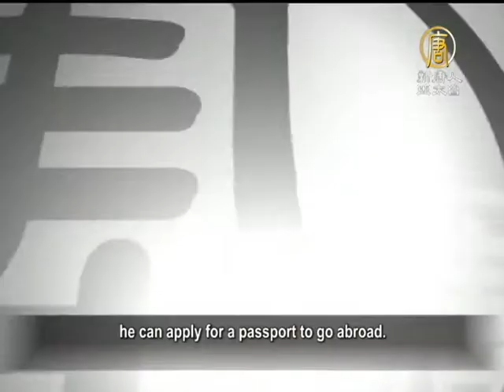【六四_天安門事件_見證中國】中共向「六四」學者搖橄欖枝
【六四_天安門事件_見證中國】中共向「六四」學者搖橄欖枝 中共向「六四」學者搖橄欖枝(NTDAPTV) 中共新領導層還沒有推出任何具體的政治改革方案。不過，據《美國之音》報導，最近，北京幾位參加過1989年天安門民主運動的知識分子，開始獲得有關部門的善意表達，涉及「六四」事件的書籍也獲准幾乎全文出版， 有關部門的主動，相當罕見。【新唐人亞太台2012年12月18日訊】

報導說，中共媒體《光明日報》，最近向北京異見作家戴晴提出，願意為她補辦養老和醫療保險手續，但是，戴晴表示完全不接受，因為「六四」的真相首先要說清楚，要分清楚誰是誰非，要伸張正義，這些都做到了，才可以談賠償。

戴晴1982年至1989年在《光明日報》擔任記者，「六四」事件之後，被解職。

另一位北京學者、六四天安門「四君子」之一的周舵也表示，當局專門派人通知他，可以辦理出國護照了。

北京獨立學者吳稼祥也在微博中透露，哈佛大學漢學家傅高義（Ezra F.Vogel）撰寫的《鄧小平傳》大陸簡體字版，也獲准再出版。此前，曾被要求全部刪除的涉及「六四」的內容，現在也「只需刪去1章」了。